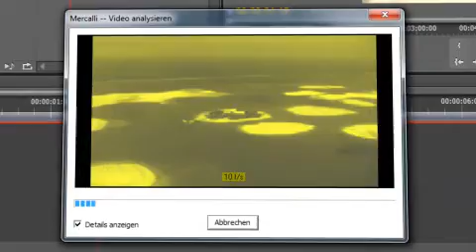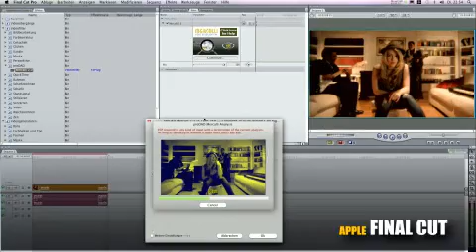Mercalli V2 Trailer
Dieser offizielle Trailer (proDAD GmbH) zeigt die perfekten Stabilsierungseigenschaften von proDAD Mercalli V2. Mercalli V2 ist verfügbar als eigenständige version und Plugin-version, lauffähig in vielen Videoschnittprogrammen (32bit und 64bit) sowie im MAC als Plugin.